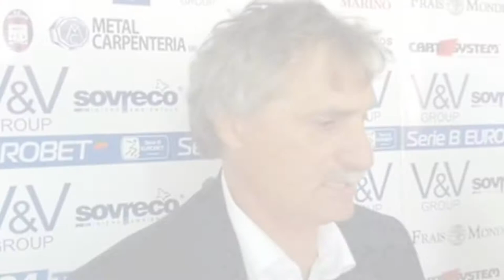Crotone-Carpi, sala stampa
Mister Pillon, Lorenzo Pasciuti e Simone Colombi commentano lo 0-0 di